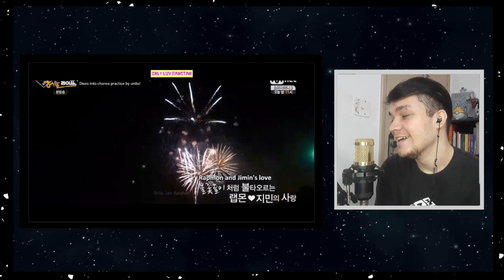[REACT] BTS RM & JIMIN: MINIMONI MOMENTS I THINK ABOUT A LOT - QUE AMIZADE FOFA!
Olá, Seres Humanos! Tudo bem?
*LEGENDAS ESTÃO DISPONÍVEIS!

No vídeo de HOJE trago minha reação a momentos MINIMONI (Namjoon e Jimin) do BTS.

Me encontre pelo ESPAÇO E APOIE MEU TRABALHO:
roxinha: @cxldeira

Original Video: @ONLY_LUV_KPOP